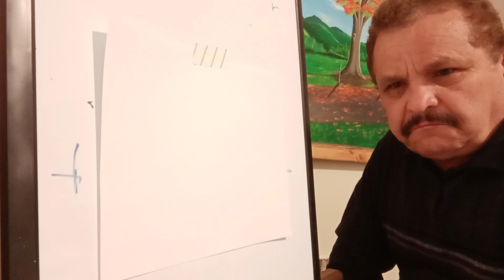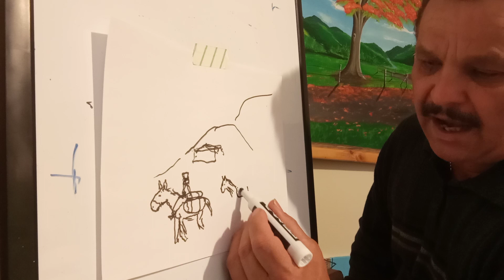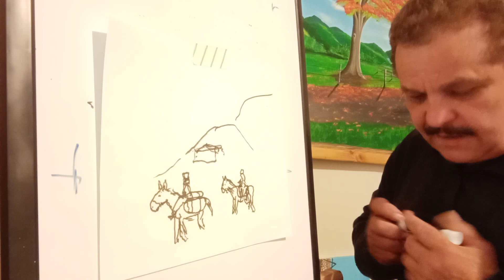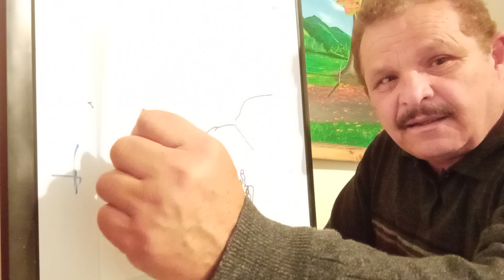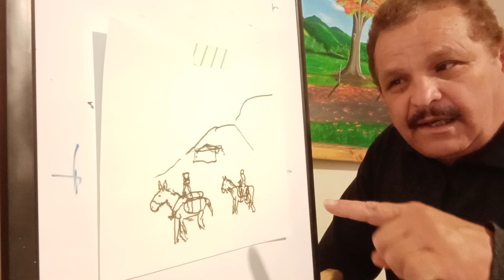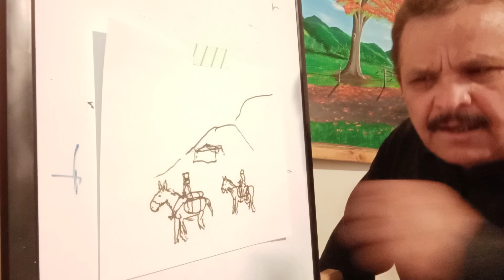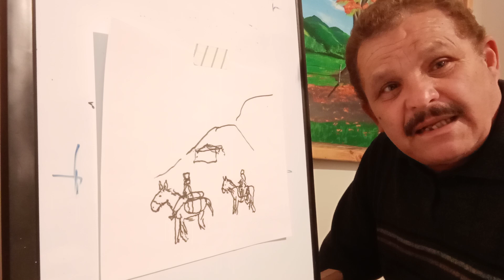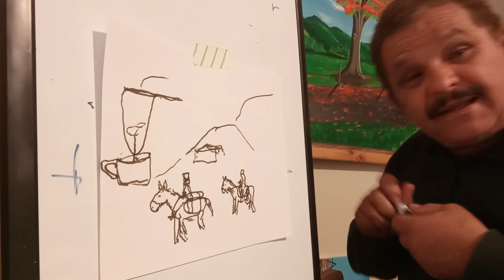10-LLEGAN LOS PRIMOS MONTADOS A CABALLO